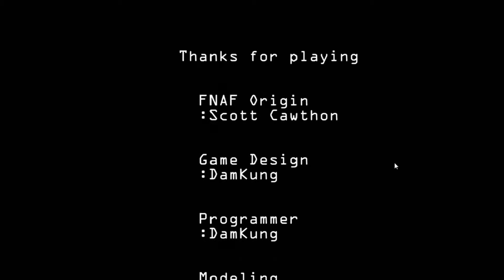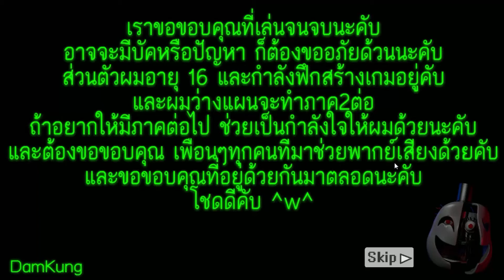welcome to freddy fazbear's family Fan Game FNAF thai night 5 END